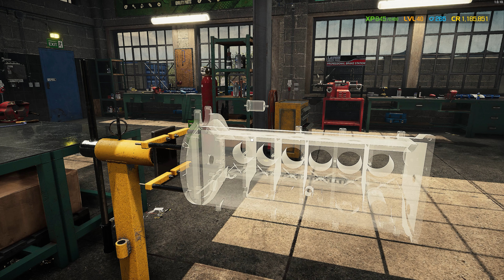Ford F-100 Full Restoration No Commentary - Car Mechanic Simulator 2021